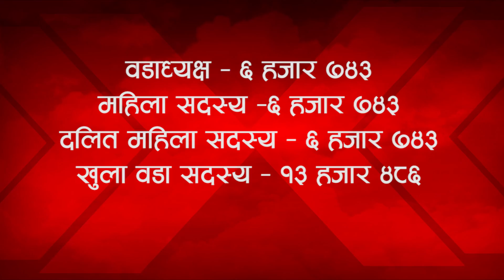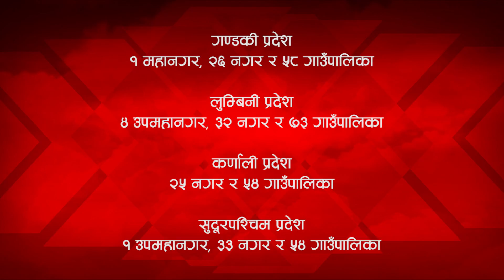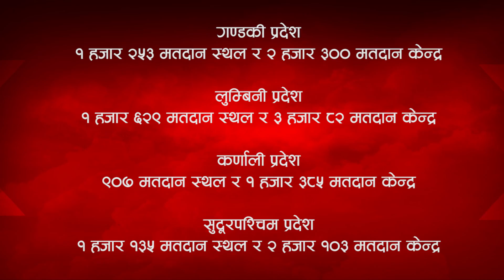तथ्यांकमा स्थानीय तह निर्वाचन (रिपोर्ट)